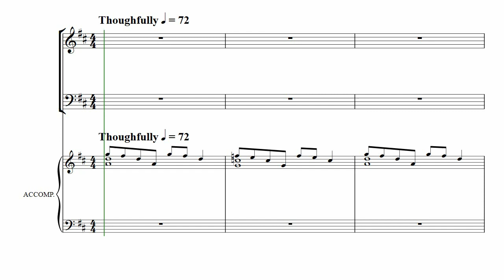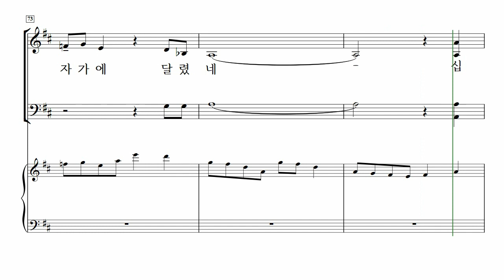[중앙아트] 부활절칸타타 ‘주께서 가신 길 따라’ 8. 십자가에 달리신 예수 – 베이스 MIDI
📚 주께서 가신 길 따라 (Come Walk With Me) – Pepper Choplin 저 · 조현진 역

8. 십자가에 달리신 예수 – Pepper Choplin

「주께서 가신 길 따라」는 작곡가 Pepper Choplin이 역사상으로 가장 거룩한 순간들을 영혼을 감동시키는 음악으로 구현하려는 간절한 소망으로 작곡되었습니다. 음악적으로는 고전, 에팔래치아, 블루그래스, 켈트 민속음악에 이르는 다양한 스타일로 예수님의 수난과 부활을 표현하였습니다. 대규모의 찬양대뿐 아니라 소규모의 찬양대에서도 각 상황에 맞게 연주할 수 있습니다.
이 극적인 작품으로 예수님의 행적들을 되짚으며 기억하고 그 힘으로 세상에 나아감에 있어 충분한 음악적 영감이 될 수 있기를 바랍니다.